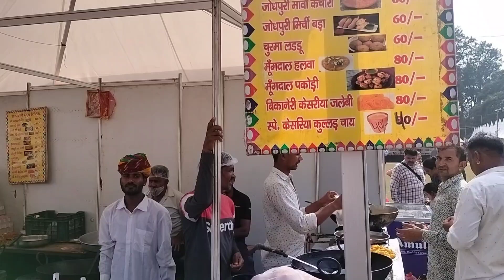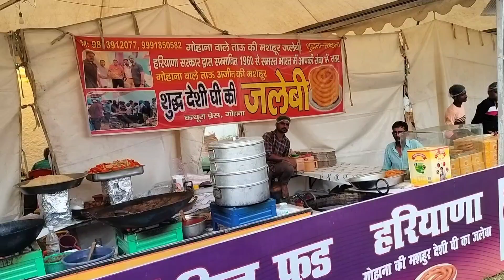Virasat 2024 dehradun | Delicious 😋 food from every State | Indian food | 15-29 Oct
Hi everyone. this video is about Virasat heritage and cultural Mela 2024 in dehradun.
This mela started in 1995.

Here you can find famous food from all the states of India.

Many celebrities come here to perform.You can enjoy a amazing evening with live performances.

Timings are from 10 am

Cultural program are from 6 pm

dehradun
dehradunvlogger
virasat
Festival collection
Virasat festival
Virasat dehradun
Virasat dehradun 2024
Virasat 2024
Virasat heritage Mela 2024
Virasat October festival
Best Mela in dehradun
Virasat mela ongc dehradun
Virasat dehradun live
Virasat mahotsav 2024
Virasat dehradun timings
Virasat kab se hai
B R ambedkar stadium dehradun
Virasat kaha lga hua hai
Virasat food
Food options in virasat dehradun
Food in virasat dehradun
Food in virasat dehradun 2024
Virasat dehradun food
Indian food in virasat dehradun
North Indian food in virasat dehradun
South Indian food in virasat dehradun
Rajasthani food in virasat dehradun
Gujrati food in virasat dehradun
Hyderabadi food in virasat dehradun
Punjabi food in virasat dehradun
Haryanvi food in virasat dehradun
Delhi food in virasat dehradun
mela
travelvlog
Food
Foodvolg
travelandfood
Travelwithanshu
anshulvlogs
exhibition dehradun
blissfulaspirationswithanshul